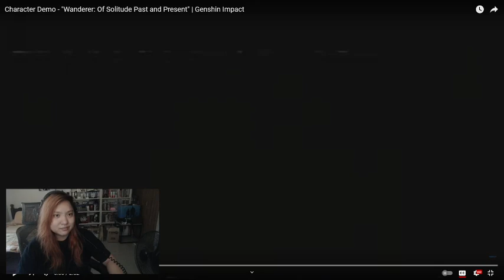[DAMMITDANICA] - SCARAMOUCHE / WANDERER CHARACTER DEMO REACTION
It was my lunch break and BOOM --- Scaramouche / Wanderer Character Demo is out! AHHHHHHH

THANK YOU AGAIN FOR THIS DELICIOUS FOOD GenshinImpact :3